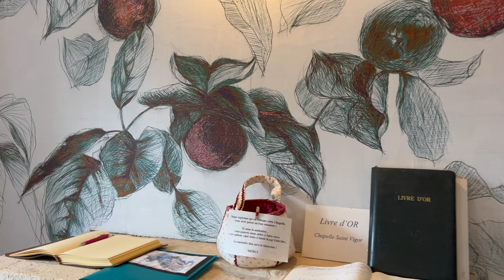Normandy, France: Chapelle Saint Vigor - a special place worth visiting, July 2023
In the middle of nowhere (well, actually near Falaise, Normandy, France) we found this unusual and charming chapel. It was closed to the public in 1983, because of its bad shape and ruins. During a first visit in 1987, the Japanese artist Kyoji Takubo was seduced by the site and decided to turn it into a work of art . Renovation work began in 1992, with the help of French and Japanese sponsors. Nowadays it is a special artistic place. You can learn more on the website of the chapel